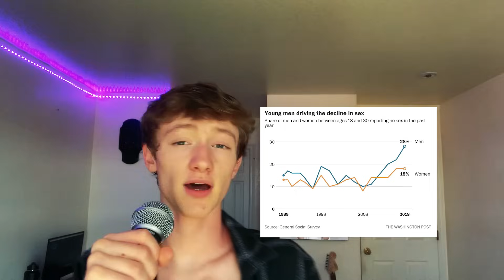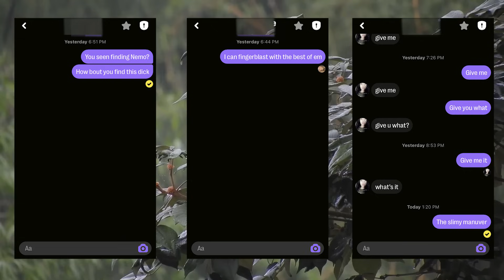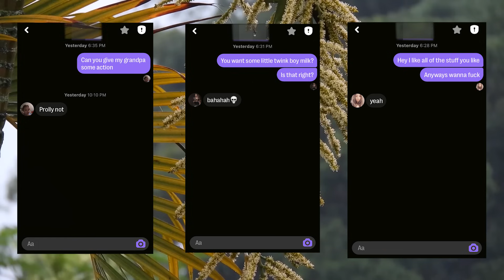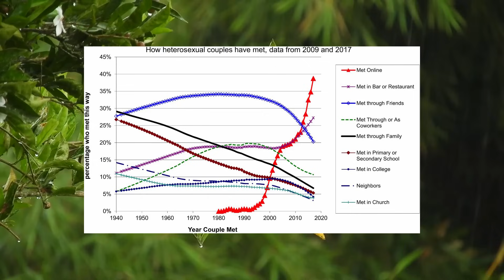Looks Matter More Than Personality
Why Looks Matter.

While I am making a point in this video, it is still kind of satirical. I do not personally believe this outlook to be completely true, but I do believe it to be a version of the truth. I joke that I am a chad and that I pull like crazy, but in actuality, I have very rarely felt the touch of a woman. You could probably tell by looking at me. But its all good because I have my personalit... never mind. Its cool though I could just go up and chill with the monks and get away from the hypersexualized society and the internet and forget about poon. Apparently it is good for the algorithm to have a lot in the description so yeah let me keep writing yubo, looks vs personality, comedy, why looks matter, big balls
It's not like shaving ya nuts and learning how to socialize won't help you find somebody, all I'm saying is that people are more shallow than they let on to be. It is not fair to invalidate the problems of the 1/3 of men who are not beating cheeks (me not included I smash all the time, very frequently, . There is CLEARLY something wrong going on here.

Youtube Algorithm help a brother out

All music is from this album: George Benson - Breezin

"Does Personality Matter More Than Looks?"
"Why is Male Virginity on The Rise?"
"Do Looks Matter"
personality vs looks

How much do looks matter - Does personality matter - Looks more than personality - black pill